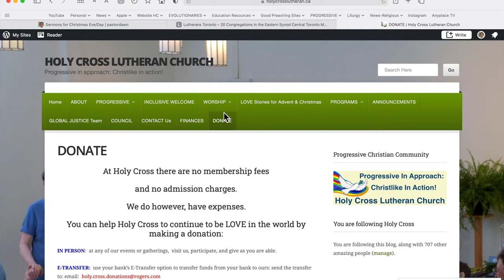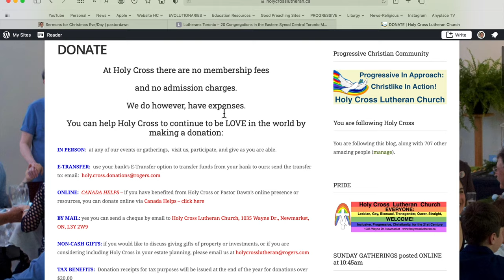LOVE Story: "The baby that was borned was God"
LOVE Stories for Advent & Christmas
It has been said that “Shortest distance between humanity and the truth is a story.” Over the years, I have shared stories which people often ask me to tell again and again. So, I’m taking advantage of the current lockdown to record on video some of these LOVE-stories which revel glimpses of our humanity as well as our divinity. These LOVE-stories explore the LOVE that is the DIVIVE MYSTERY we call “GOD,” which finds expression in, with, through, and beyond us.
Christmas, the most storied time of the year, is itself the story of the birth of LOVE in our midst. Advent and Christmas LOVE stories reveal the truth that LOVE is always being born among us. Join us as we explore LOVE’s birthing seasons of Advent and Christmas in stories of LOVE, and you will see that LOVE is always about to be born in, with, through, and beyond you.
Beginning this week we will being posting LOVE-stories for Advent on Tuesdays and Thursdays.
We will continue through the Season of Christmas – until the wise ones appear at Epiphany. My hope is that these LOVE-stories which I have told over my years at Holy Cross, will help us to journey together through these challenging times in ways which increase our awareness of the LOVE in which we continue to live, and move, and have our being.
A different LOVE-story will be posted by 9am each Tuesday and Thursday on both
Holy Cross Website and the Pastor Dawn blog.
I hope you will join us and be inspired to tell your own LOVE stories to your loved ones.
May the HOLY ONE who is LOVE bring you hope, peace, and joy as LOVE is born again and again and again.
Pastor Dawn Hutchings
Holy Cross Lutheran Church, Newmarket Ontario